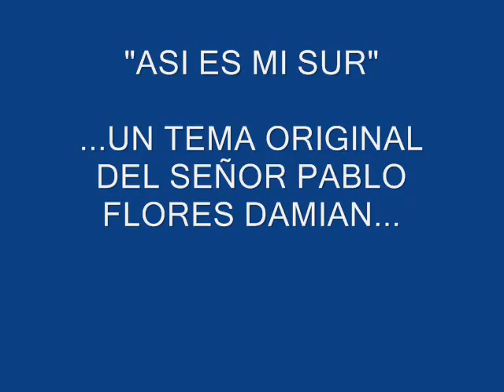FIESTA GRUPERA 94.5 FM... ...ASI ES MI SUR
:::UN GRAN SEÑOR!!!... ...DON PABLO FLORES DAMIAN, VECINO Y AMIGO
DE COLOXTITLAN ZACUALPAN ESTADO DE MÉXICO...
 ...ES UN GRAN ORGULLO SER ZACUALPENSE:::